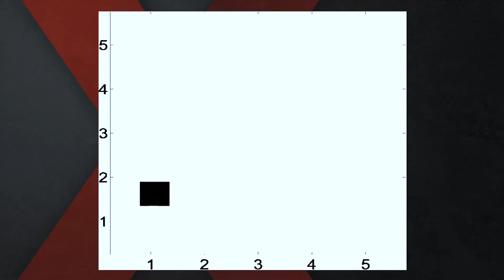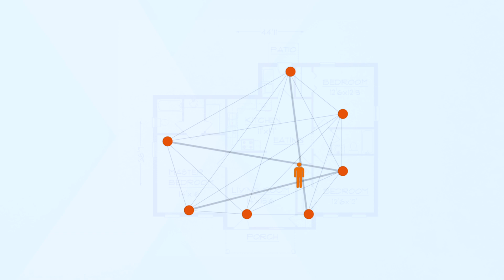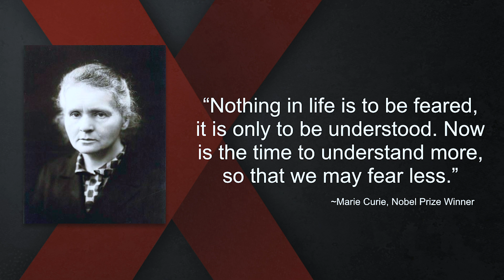How radio wave technology enhances home security and safety | Dr. Joey Wilson | TEDxSaltLakeCity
Inspired by distressing personal experience, Joey Wilson spent the past decade developing a method to use everyday wireless devices to sense the presence and location of people in their spaces. In this riveting talk, Joey explains how radio tomography holds a key that can drastically help our worlds increasing energy demands, while at the same time giving us ways to protect and care for each other like never before. Dr. Joey Wilson is an acclaimed engineer and entrepreneur, focused on the field of sensing people using radio waves. Dr. Wilson’s breakthrough doctoral work on detecting and locating movement using wireless networks at the University of Utah has earned worldwide attention. Dr. Wilson is now the founder and CEO of XANDEM, a company focused on high-tech radio frequency sensors for applications like energy efficiency, elder care, healthcare and security. XANDEM was the first to research, design, and ship a product that utilizes everyday wireless networks to accurately detect and locate moving people within buildings. Joey and his team are now helping other businesses turn existing wireless devices into powerful people-sensing systems. In his free time, you can find Joey throwing a disc with his wife and two sons on the grassy fields near their home in Salt Lake City, finger picking his guitar, backcountry skiing through the trees, or trail running in the beautiful mountains of Utah. This talk was given at a TEDx event using the TED conference format but independently organized by a local community.